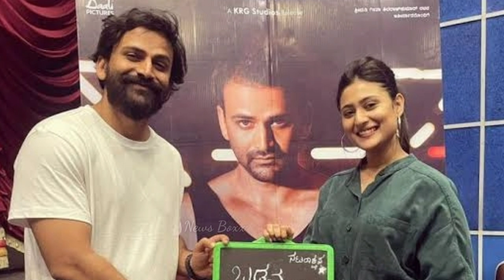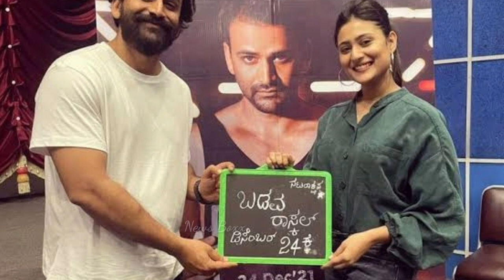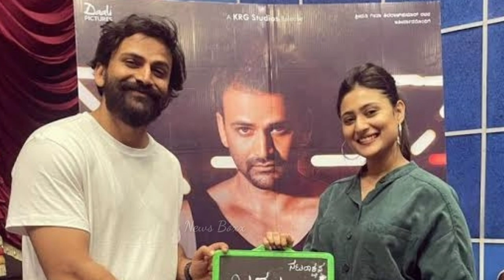ವಸಿಷ್ಠ ಹರಿಪ್ರಿಯ ಮದುವೆ ಬಳಿಕ ಮತ್ತೊಂದು ಜೋಡಿ ಹಸೆಮಣೆ ಏರಲು ರೆಡಿ| Dolly Amrutha Iyengar marriage